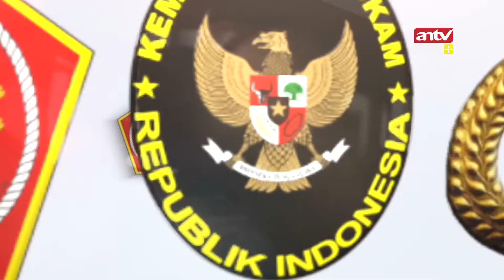Apel Siaga Pengamanan Pemilu 2019